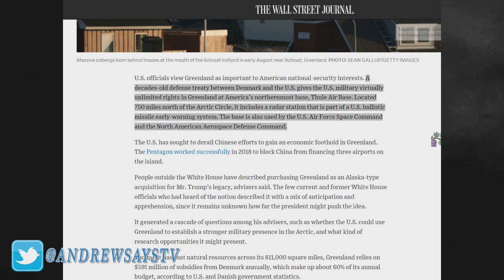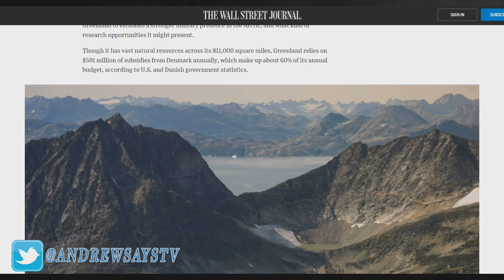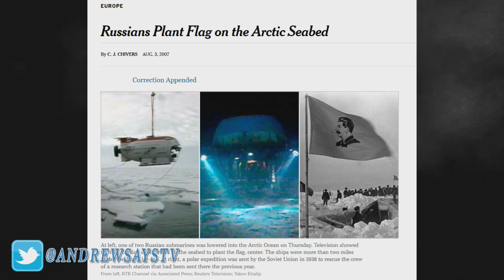Why Trump Wants to Buy Greenland